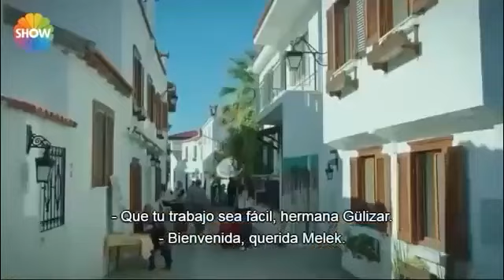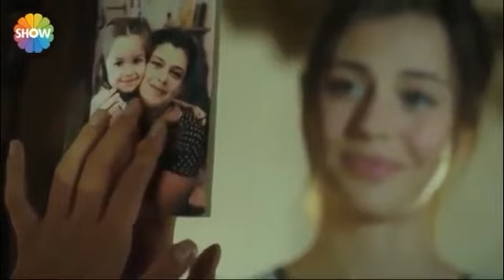Amor Amargo - Capitulo 1 | Mejores Escenas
Serie turca Amor Amargo con subtítulos en español

Amor Amargo trata sobre las vidas destrozadas por un amor que comenzó con felicidad e inocencia. Por un lado, el amor imposible de Melek (Sezgi Sena Akay) y Bulut (Seçkin Özdemir) vivido como un sueño, por otro lado, la lucha de Sude (Selin Şekerci), una mujer hambrienta de amor, y el sacrificio de amor entre todos estos desamores. Ali (Alperen Duymaz) recordando que todo es cuestión de coraje... ¿Cómo se resolverá este punto muerto, cómo se cruzarán sus caminos?

Fundición:
Seçkin Özdemir - Bulut
Selin Şekerci - Sude
Sezgi Sena Akay - Melek
Alperen Duymaz - Ali
Hüseyin Avni Danyal - Ferman
Neriman Uğur - Şahika
Erkan Can - Reşat
Mutlu Güney - Saffet
Nazan Diper - Ayten
Çağla Özavcı - Deniz
Tolga Mendi - Haydar
Umur Yiğit Vanlı - Sinan
Sırma Gülen - Gökçe
Asuman Dabak - Elmas
Burak Yamantürk - Mehmet